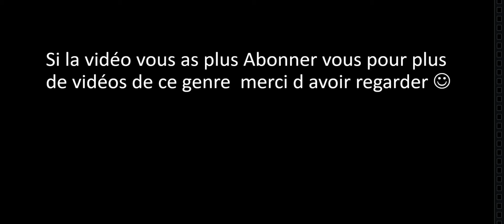La grande révolte des paysans : Film Tabs semi-rp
L histoire de la grande révolte... mais c TABS donc vous attendez pas a un truc énorme